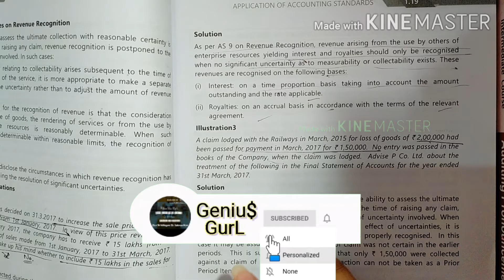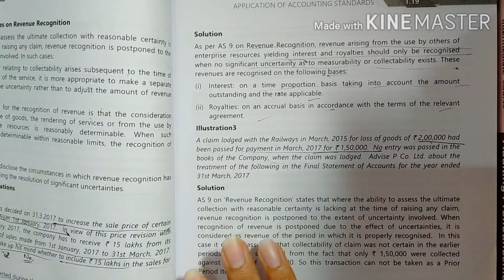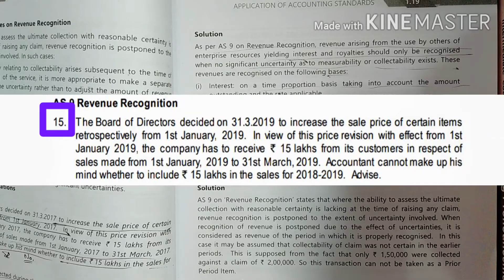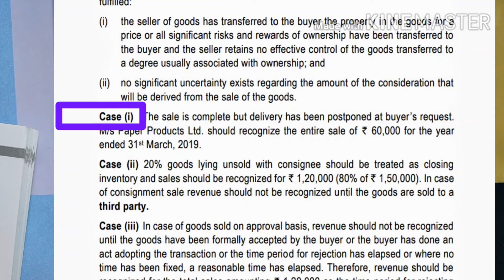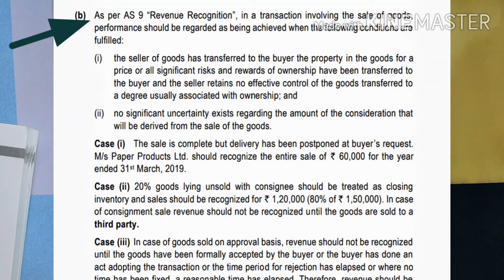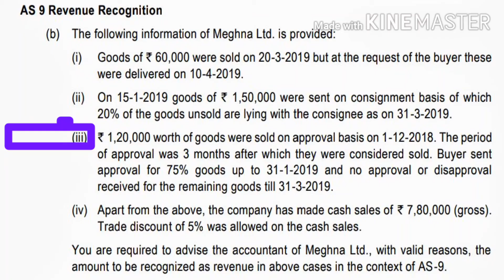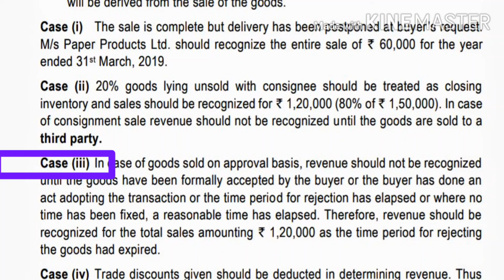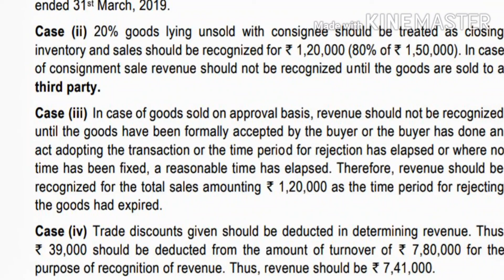AS 9 Revenue Recognition |Part 2| Complete Revision|Advance Accounts|CA Inter|CA CS CMA Geniu$ GurL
Hey Geniu$💜💜

Today we are doing complete revision of AS 7.

🛑 AS 9 Part 1

🛑Playlist of AS

Solve the questions in two separate registers. One register for me ( solve by watching my video)
and other for you and you only (without watching video)

🔵Join my Telegram Channel for free of cost notes, motivation, updates, etc.

                OR

Search this on your Telegram

Give your valuable feedback✍️ in comment section, it motivates me a lot.

Share with your mates as well, if it deserves.

|Internal Reconstruction| Illustration 8 part 2| Advance Accounts| CA Inter| CA CS CMA GENIUS GURL
Internal Reconstruction|Practical Question part 2 |Advance Accounts|CA Inter| CA CS CMA GENIUS GURL

AS 4 Complete Revision RTP May 2020+ RTP Nov.2019
Complete Revision AS 5 CA CS CMA Geniu$ GurL